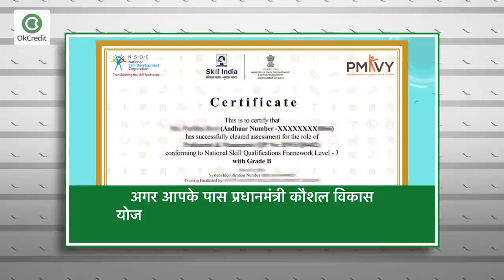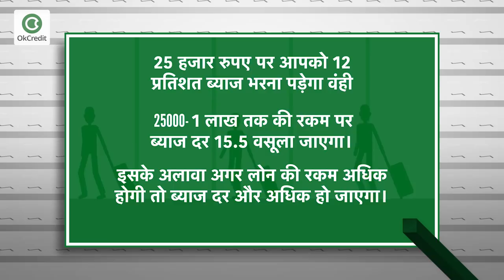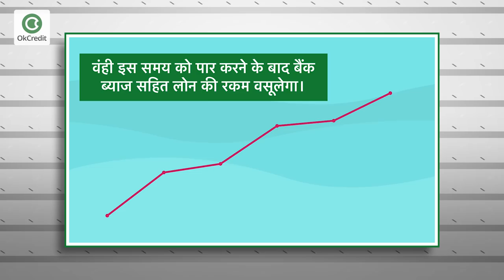प्रधानमंत्री रोजगार योजना 2020 आवेदन फॉर्म | PMRY Loan Yojana Apply Online | OkCredit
प्रधानमंत्री रोजगार योजना की घोषणा 2019 में की गई थी। इस योजना के तहत देश में कारोबार करने की चाह रखने वाले लोगों को लोन दिया जाता है। आज के इस वीडियो में हम बताएंगे की क्या है प्रधानमंत्री रोजगार योजना (PMRY Loan Scheme) और कैसे कर सकते हैं आप आवेदन। अगर आप इससे जुड़े पूरे प्रोसेस को समझना चाहते हैं तो हमारे इस वीडियो को अंत तक देखें।

आवेदन के लिए नीचे दिए गए लिंक पर क्लिक करें

प्रधानमंत्री रोजगार योजना 2020 आवेदन फॉर्म | PMRY Loan Yojana Apply Online